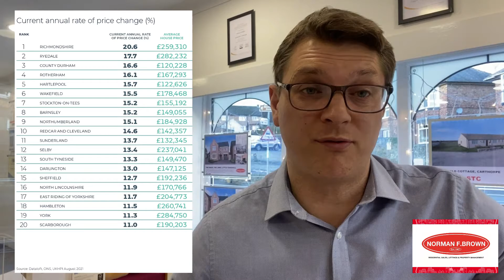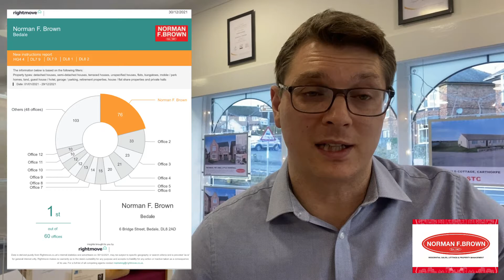Bedale Property Market End of Year Review 2021